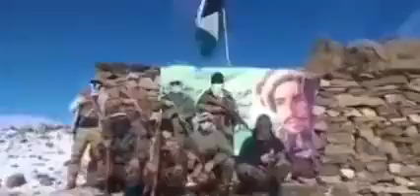Resistance from the impregnable peaks of the Hindu Kush مقاومتگران در تسخیر ناپذیر کوه‌های هندوکش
مقاومتگران از قله‌های تسخیر ناپذیر کوه‌های هندوکش:
هموطنان عزیز، ما زنده استیم و به خاطر دفاع از عزت، ناموس، تاریخ و فرهنگ خود آماده هر نوع قربانی استیم. ما نمیگذاریم تروریستان جهانی مانع آرمان مقدس مردم ما شوند. ما نظامی را به کشور خود میخواهیم که برگرفته از انتخابات شفاف باشد.
Resistance from the impregnable peaks of the Hindu Kush Mountains:
Dear compatriots, we are alive and we are ready to make any sacrifice to defend our honor, history and culture. We will not let the global terrorists hinder the sacred aspirations of our people. We want a system for our country that is based on transparent elections.